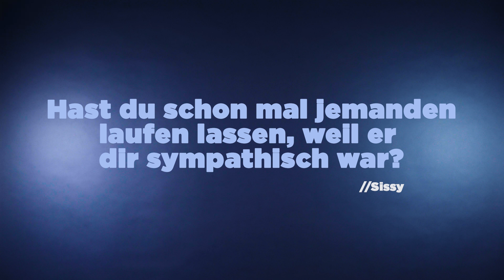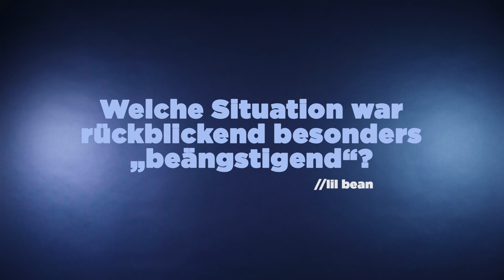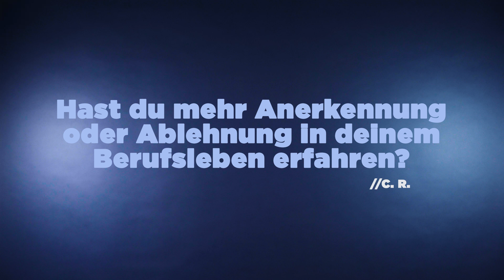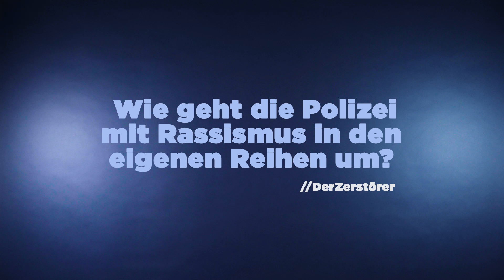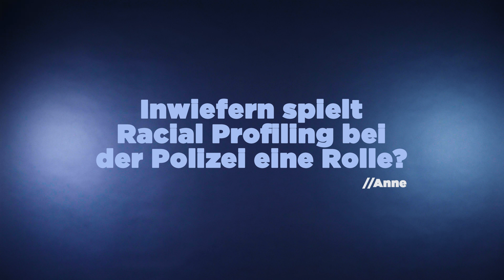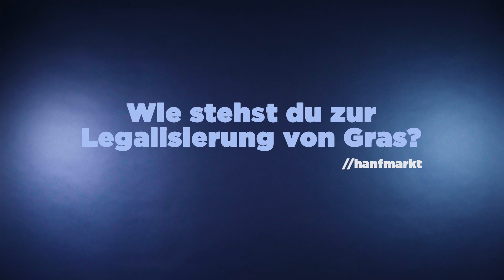Was Lothar Riemer in 40 Jahren Polizeiarbeit alles erlebt hat I FRAG EINEN POLIZISTEN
Lothar Riemer war 40 Jahre bei der Polizei. Von der Schleuserkriminalität bis zum Auslandseinsatz hat er alles gesehen. Das diese Aufopferung auch psychische Folgen haben kann, hat er am eigenen Leib erfahren müssen.  Wir haben Lothar eure Fragen gestellt!

00:00 Intro
00:21 Wieso bist du Polizist geworden?
01:10 Welche Funktionen hast du alle begleitet?
02:25 Welcher Fall ging dir besonders nah?
03:51 Hast du schon mal jemanden laufen lassen, weil er dir sympathisch war?
04:08 Welche Erfahrung zaubert dir heute noch ein Lächeln auf die Lippen?
05:03 Welchen Formen von psychischer Belastung hast du selbst erlebt?
06:06 Welche Situation war rückblickend besonders „beängstigend“?
07:39 Wird man durch Korruption innerhalb der Polizei bei Ermittlungen behindert?
08:20 Hast du mehr Anerkennung oder Ablehnung in deinem Berufsleben erfahren?
09:50 Wie hat sich die Polizeiarbeit in den letzten 40 Jahren verändert?
10:57 Wie geht die Polizei mit Rassismus in den eigenen Reihen um?
12:25 Hast du Mobbing unterhalb von Kollegen und Kolleginnen erlebt?
13:03 Wie erklärst du dir den zunehmenden Hass auf Polizisten?
13:54 Inwiefern spielt Racial Profiling bei der Polizei eine Rolle?
15:45 Welche Auswirkung hatte der Beruf auf das private Leben?
16:38 Wie konntest du nach einem Arbeitstag am besten abschalten?
17:27 Welche Dinge aus Krimis im Fernsehen stimmen in der Realität nicht?
18:26 Wie stehst du zur Legalisierung von Gras?
19:36 Würdest du dich wieder für diesen Beruf entscheiden?
20:05 Wie verbringst du deine Zeit seit der Pension?